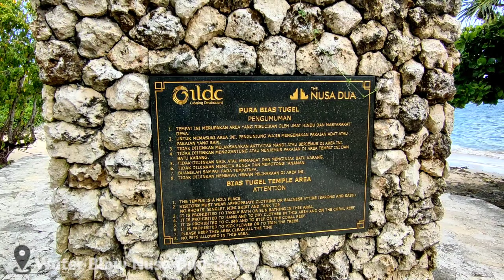BALI HARI INI || WATER BLOW NUSA DUA BALI || SITUASI SAAT INI 2022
BALI HARI INI || WATER BLOW NUSA DUA BALI || SITUASI SAAT INI 2022 @adlya1756

water blow Nusa dua bali adalah salah satu tempat wisata yang cukup menarik yang ada di bali, water blow berlokasi di daerah Nusa dua dan masuk dalam kawasan elit di Nusa dua bali.

water blow Nusa dua bali, water blow bali, water blow Nusa dua bali Indonesia, water blow Nusa dua 2022, water blow, water blow Nusa dua saat ini,